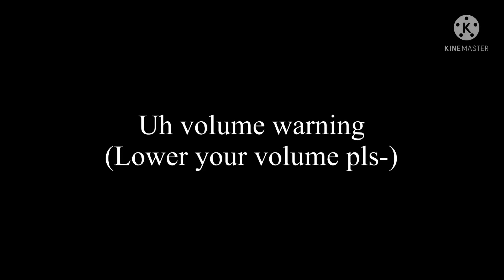POV: We’re on Mars